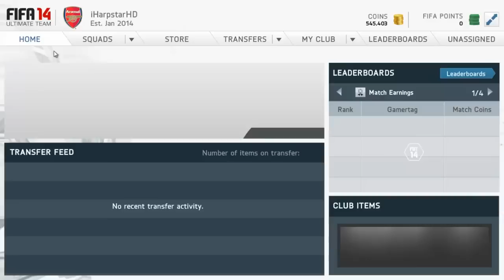Fifa 14 Ultimate Team | TOTY Trading Tips | Investment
£6 Per 100k!
can we get 15 likes? :)

Get In Touch With This Talented Music Producer!